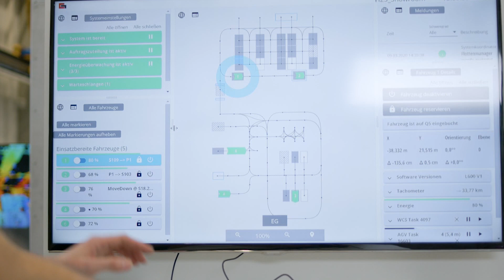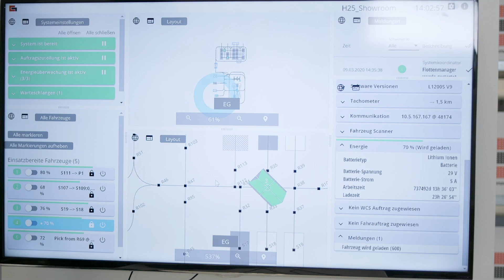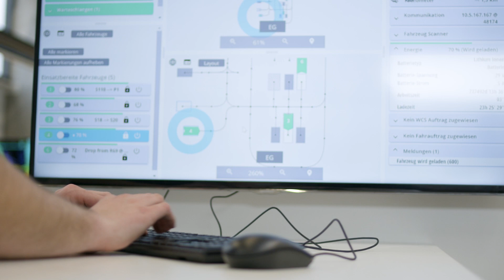Even more flexibility – the new Fleet Manager web terminal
Are you wondering who translates your customer orders in transport tasks of our AGVs? Our Fleet Manager does! It is the interface to higher-level warehouse management systems. And thanks to its new web-based frontend it is now even more flexible. In its different tiles you can start and stop the logistics process, manage the vehicles and peripherals, or display more details and reports of the different vehicles and tasks. Due to its web-based, modular programming the web terminal is available in different languages and can be run in different browsers. “In addition, our new Fleet Manager web terminal can be used on all different devises from tablet to smartphone due to its flexibility. And the dark version is not only reducing eyestrain. It also decreases costs for electricity and extends the lifetime of your screens”, adds Philipp Marb, Product Manager Software Solutions at Grenzebach.